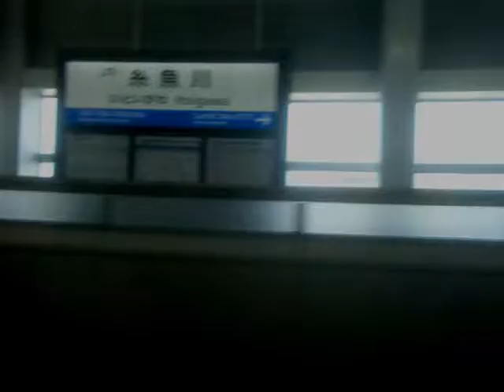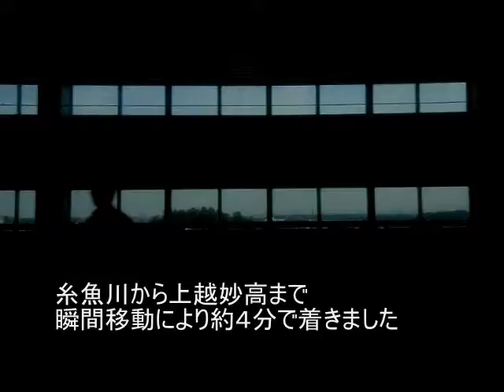列車動画集３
いろいろぶっこんでいます！

上高地線のはイベント参加によるもの。かなり昔。